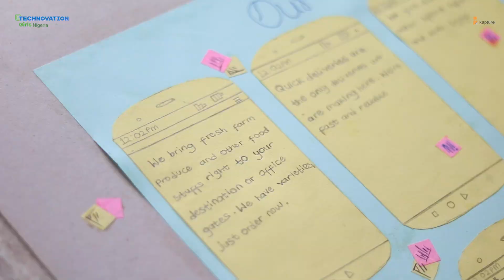Technovation Girls 2023 Story - South-South Nigeria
Girls from Cross River and Akwa-Ibom states share their experiences participating in the 2023 Technovation Girls program and Regional Pitch Event.